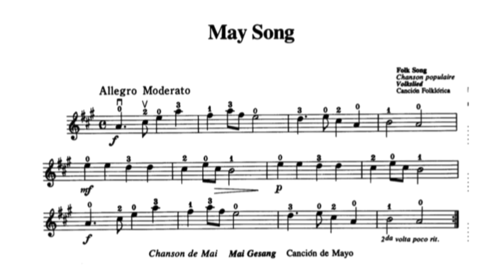Suzuki Violin Book1 “May Song” Piano Accompaniment